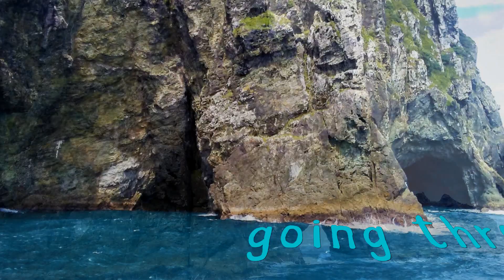Beautiful New Zealand, Bay of Islands - In 1 Minute